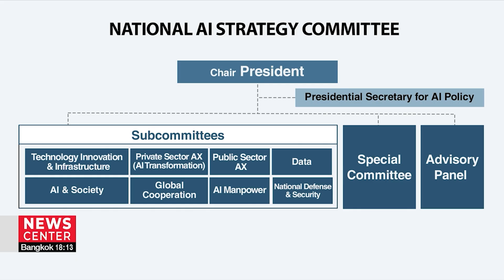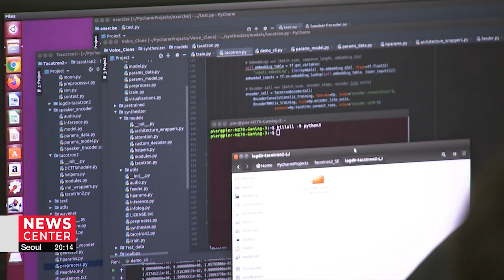Lee calls AI "national power" as National AI Strategy Committee launched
李대통령 "AI 기술이 국력"… 국가인공지능전략위원회 출범

The nation launched an AI strategy committee today, with the growing need to build infrastructure and rules for the emerging technology.
With that, President Lee Jae Myung called AI key to the nation's survival.
Correspondent Yoon Jung-min reports.

Cutting-edge technology, such as AI, amounts to national power.
That was President Lee Jae Myung as he spoke at the launching ceremony of the National AI Strategy Committee in Seoul, with the aim of transforming the country into one of the top three global AI powerhouses.

"As a key driver that determines the nation's competitiveness and future prosperity, advanced technologies, such as AI, mean national and economic power, as well as security capability. It is a key survival strategy that will determine the future of the Republic of Korea."

President Lee noted that the nation stands at an "inflection point" that will determine whether it becomes a pioneer enjoying opportunities or a follower lagging behind.
He set forth directions where the nation's AI strategy is headed: raising AI accessibility, encouraging private sector engagement, overhauling "AI-friendly" rules and "negative regulations," and seeking balanced regional growth along the way.

"Each and every task is challenging. If we put wisdom and strength together, I'm confident that we can realize the vision of becoming one of the world's leading AI powerhouses."

The AI strategy committee was launched on Monday as the nation's AI policy control tower, with the president assuming the role of its chair.
Under eight subcommittees, more than 30 members from the private sector joined the body, along with over a dozen minister-level officials.

During the initial meeting, an "AI action plan" was reported, centered on creating an ecosystem for AI innovation, seeking transition to AI on a national level, and taking the lead on the global stage, details of which will be unveiled in November.

Among things on the agenda was creating an "AI highway," for which a national computing center will be established involving private investment, while securing an additional 15-thousand GPUs by 2028.

Also discussed were ways to promote the industry beyond borders, with ideas pitched by committee members.

"President Lee responded that if Korea's AI is supplied to the third world through ODA projects, it will be a win-win for both, and such a change will help the industry make inroads into the global market."

On top of that, the committee discussed directions for an AI law, which is set to be formulated soon before taking effect in January, with the focus on an AI convergence complex.

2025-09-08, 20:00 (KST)